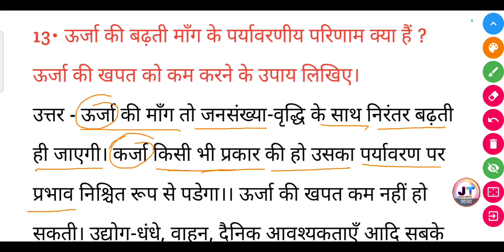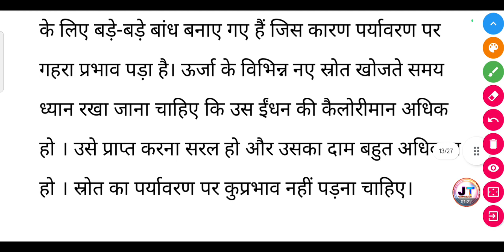ऊर्जा की बढ़ती मांग के पर्यावरणीय परिणाम क्या है? ऊर्जा की खपत को कम करने के उपाय लिखिए।